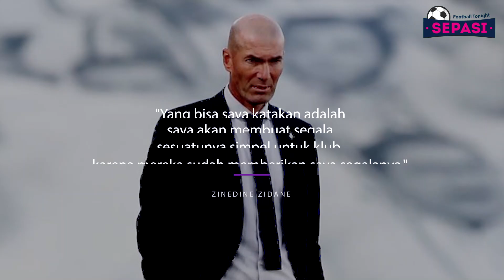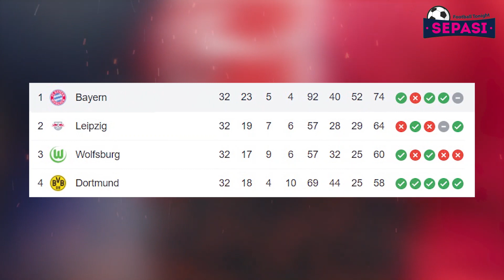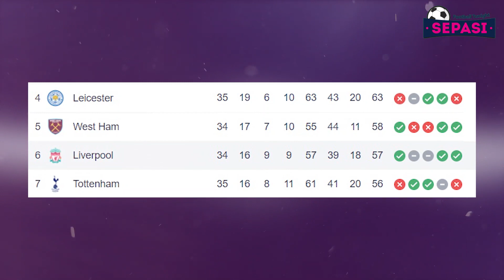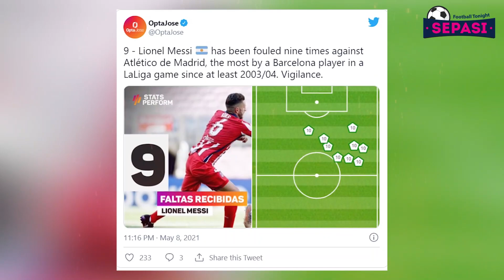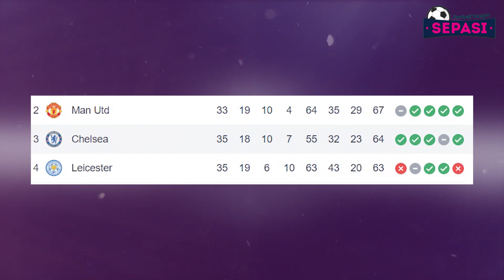MU Lipat Gandakan Gaji Bruno Fernandes🤑Chelsea Ingin Pulangkan Salah😱Liverpool Butuh Keajaiban😲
Berita Sepakbola Terbaru Malam ini: MU Lipat Gandakan Gaji Bruno Fernandes🤑Chelsea Ingin Pulangkan Salah😱Liverpool Butuh Keajaiban😲

Sepasi Football Tonight Edisi 9 MEI 2021 :
1. Manchester United Lipat Gandakan Gaji Fernandes
2. Chelsea Ingin Bawa Pulang Salah
3. Kalau Madrid Mau Pisah, Zidane Takkan Mempersulit
4. Bayern Munchen, 9 Tahun Beruntun Jadi Raja Bundesliga!
5. Pep Guardiola Enggan Kritik Penalti Panenka Striker Manchester City Sergio Aguero
6. Liverpool Butuh Keajaiban Kecil untuk Lolos Liga Champions
7. Kontra Atletico, Lionel Messi Alami Sesuatu yang Belum Pernah Terjadi di Liga Spanyol
8. Hakim Ziyech sang Penyihir
9. Baru Tampil 90 Menit, Real Madrid Kehilangan Sergio Ramos Lagi